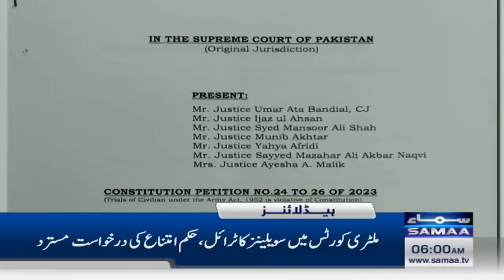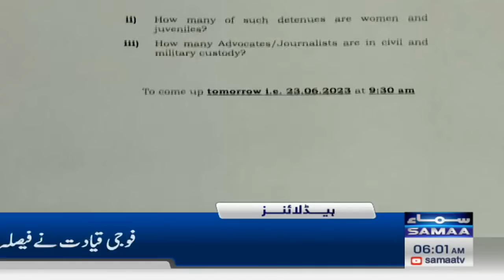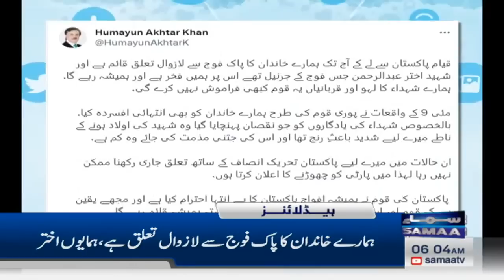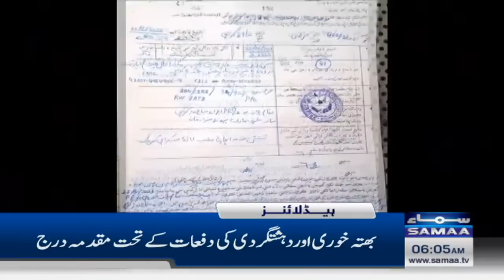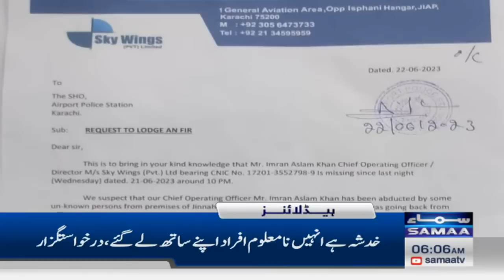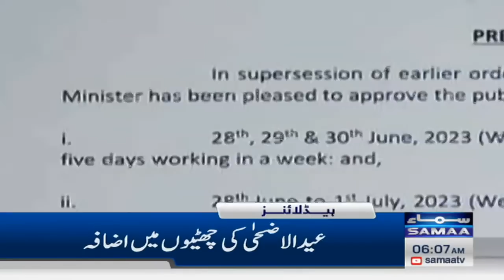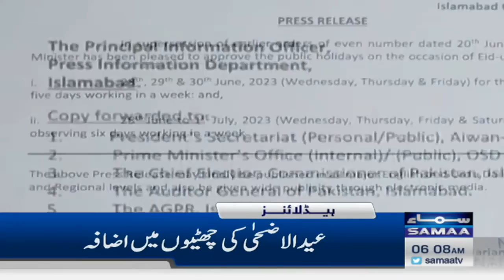Samaa News Headlines 6AM | SAMAA TV | 23rd June 2023